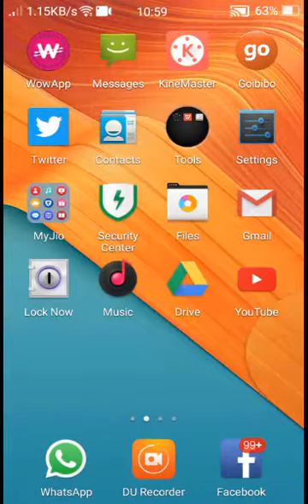Whatsapp status tricks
Whatsapp status Kha milega
Jabab yha milega
video dekhe